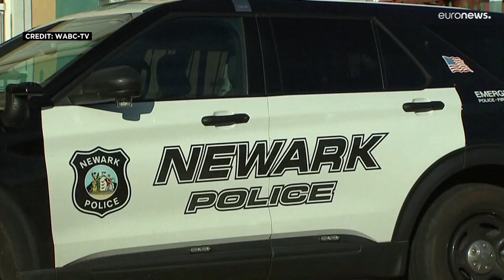مقتل إمام مسجد في ولاية نيوجيرسي الأمريكية إثر تعرضه لإطلاق نار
قال مسؤول السلامة العمومية فريتز فراجيه إن الإمام تعرض لإطلاق النار أمام المسجد على الساعة السادسة صباحا، وأضاف قوله إن سبب هذا العنف ليس واضحا، وإنه لا يعرف بعد إذا كان الإمام نفسه مستهدفا.